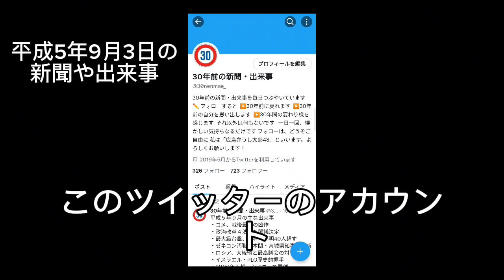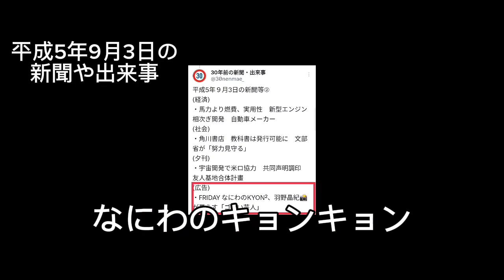平成5年9月3日の新聞や出来事【広島弁で30年前 ショート】 #3